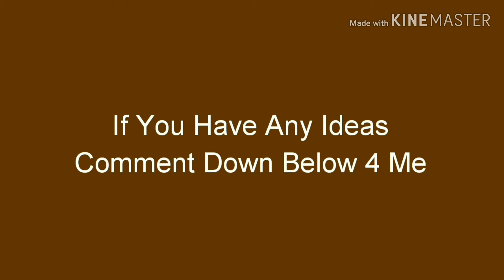February 27, 2019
Copyright©/Credit